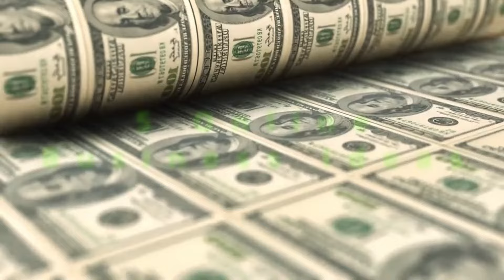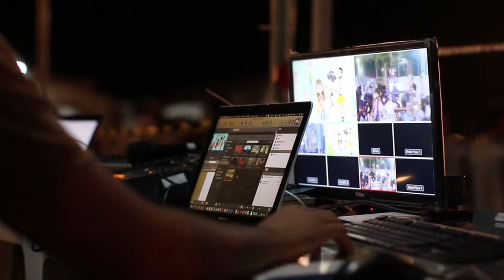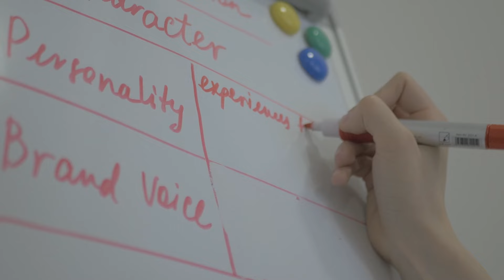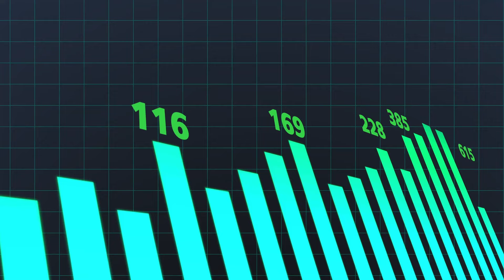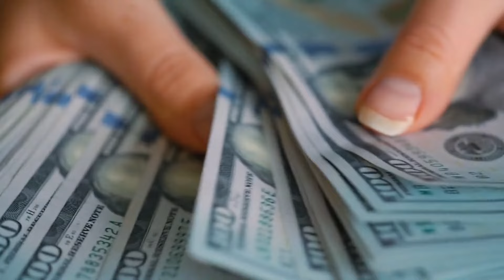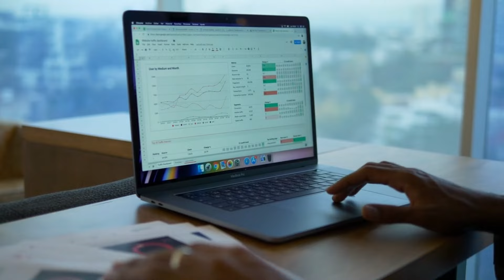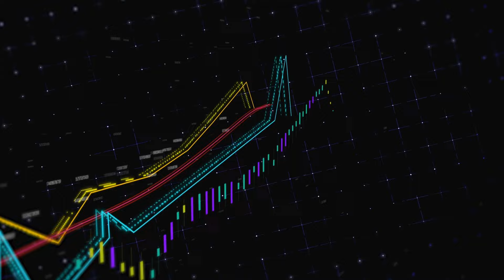5 online business ideas to make money online in Kenya every weekend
In this video, I share with you 5 online business ideas that you can start in Kenya over the weekend.

Online business ideas in Kenya that you can start over a weekend

This video explores five profitable online businesses in Kenya, or online side hustles in Kenya to start over a weekend.

You can monetize your knowledge, skills, and expertise in Kenya, by starting an income-generating online business in Kenya

I would like to help you in starting and building your online business in Kenya.